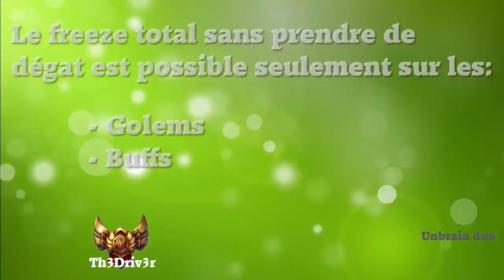League Of Legends: Minitips #2: Le freeze de mobs !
Et voici le deuxième épisode des Minitips !
L'épisode se concentre sur le scaling de freeze des mobs de la jungle!

N'hésitez pas à me dire vos retours pour que je puisse améliorer la série.